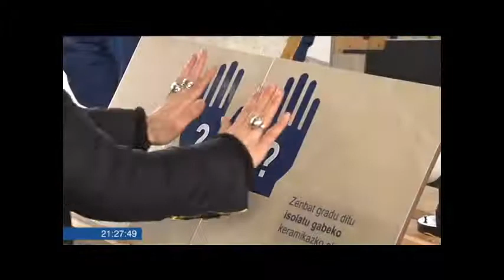Berdeago 2015 - Fundación Hidrógeno Aragón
La Fundación Hidrógeno Aragón participó en la Feria Berdeago con un stand en el que expuso su hidrolimpiadora de hidrógeno y su REVA de H2.